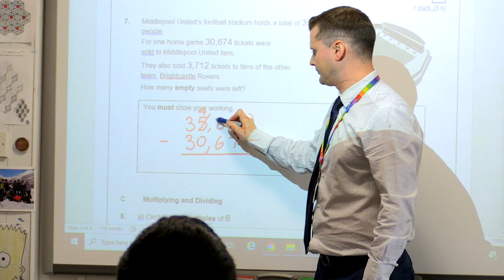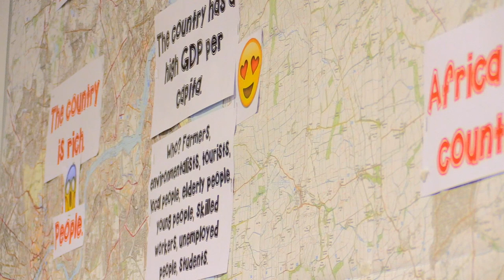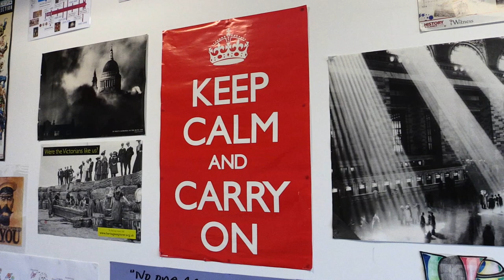Open Evening - Deputy Head Teacher